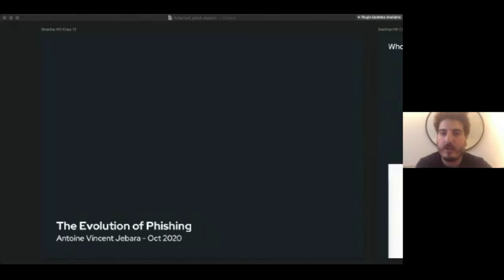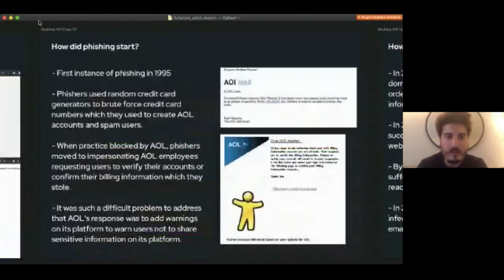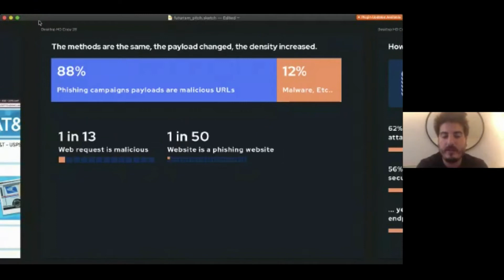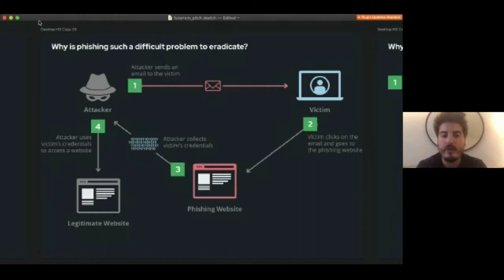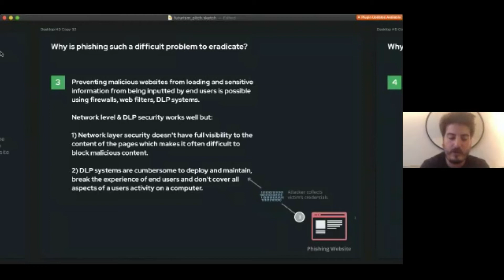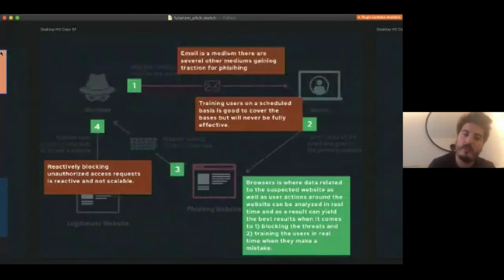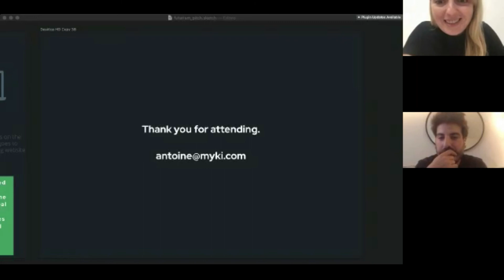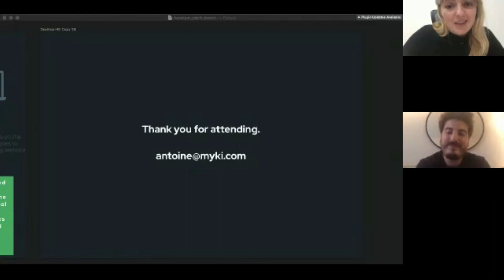Antoine Vincent Jebara | The Evolving Threat of Phishing